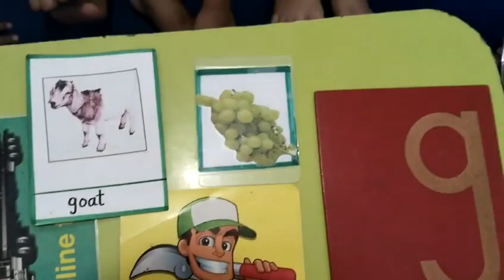Letter Introduction| Vocabulary Activity| Montessori Giggly Galaxy Kids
Welcome to Montessori GigglyGalaxykids, where learning and laughter collide in a cosmic explosion of fun!

Join us on an interstellar journey through the universe of education and entertainment, specially designed for our little explorers.

Our channel is a magical space where rhymes, creative storytelling, and playful activities come together to ignite your child's imagination. But it's not just about learning while doing so! it's about having a blast

Expect giggles, grins, and boundless enthusiasm as we embark on educational escapades that stretch beyond the stars.

Blast off with us into a world where education meets entertainment, and let's make every moment a GigglyGalactic one!